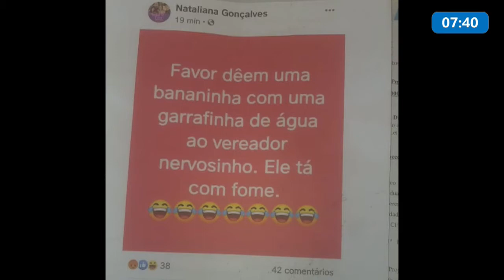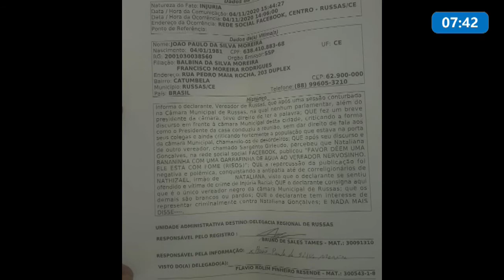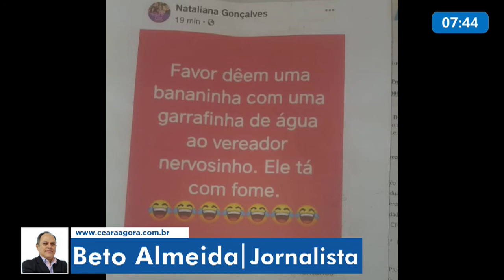Denúncia de injúria racial na cidade de Russas | Bate-Papo